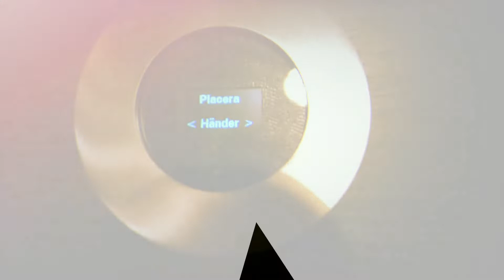Cafékväll onsdag 26/10 klockan 18.00 på Aktivieten